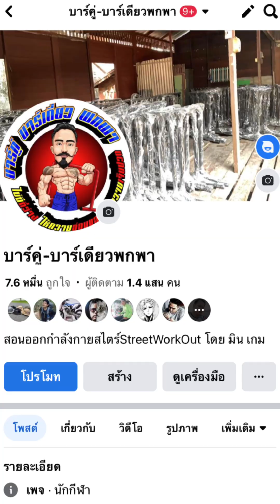ตารางพื้นฐาน’ท่ายากStreetworkout’พี่โก้